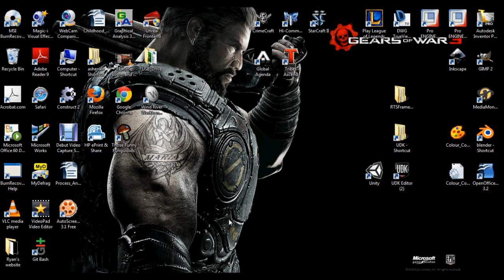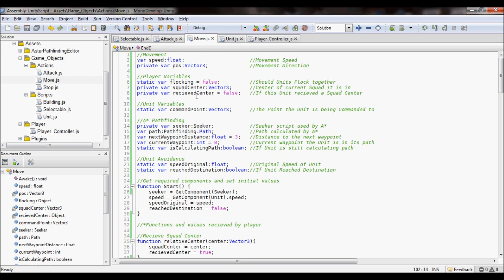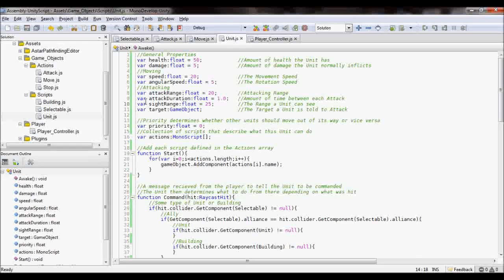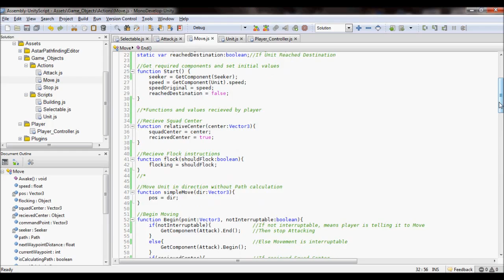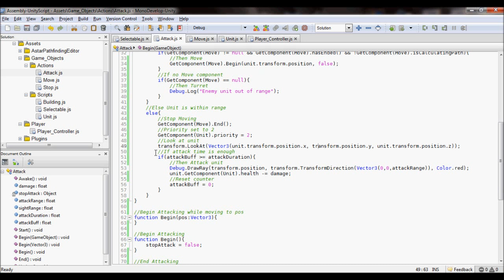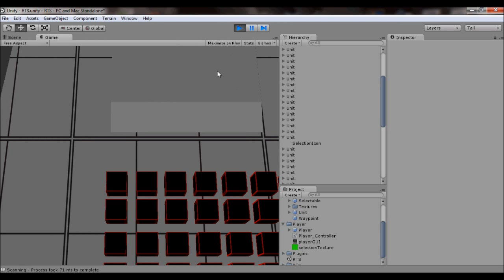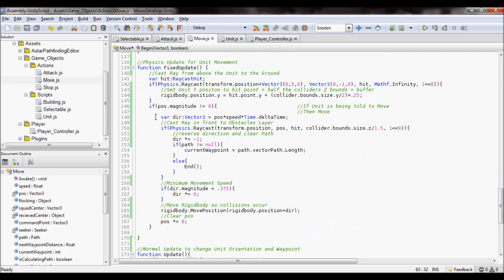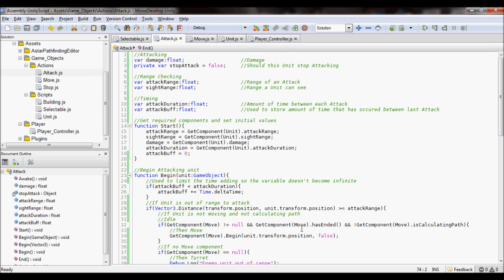#11 Unity RTS Binary: Attacking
I hope you guy like this video because it is about attacking. The time it took to get the movement script and attacking script to communicate was frustrating but well worth the effect I get in the end.